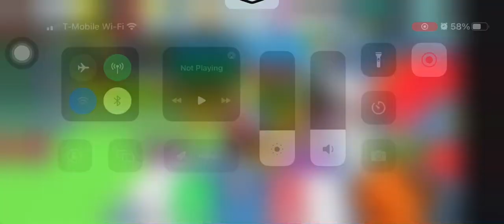He gave me Op pets above my level roblox Punch simulator